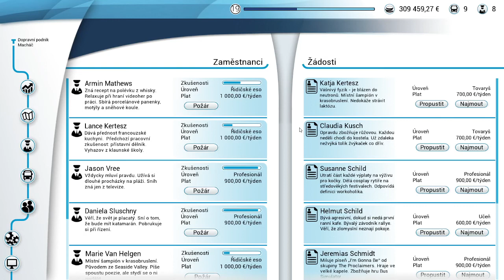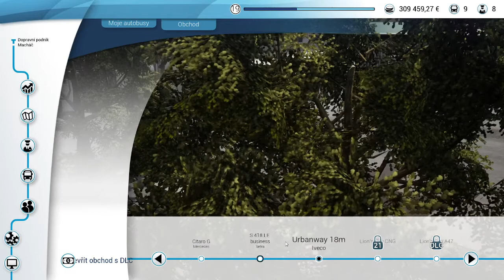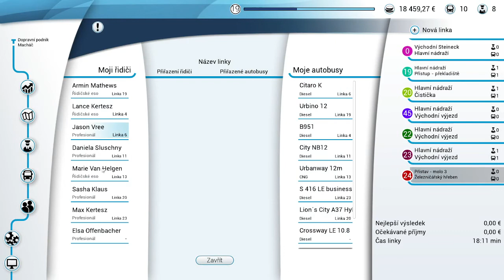Bus simulator 18 (2)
jestli chcete simt napište do komentařu